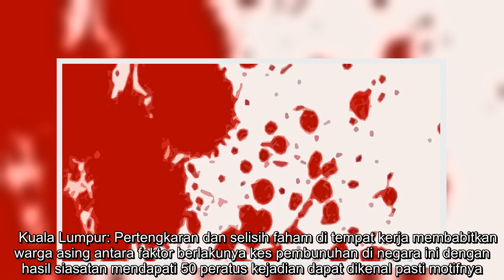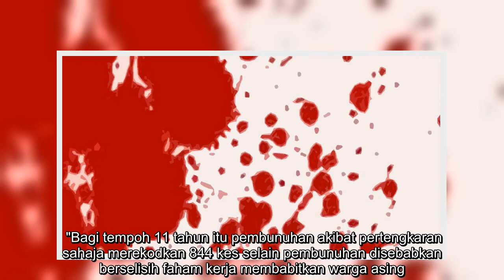Pertengkaran, selisih faham di tempat kerja punca kes bunuh berlaku